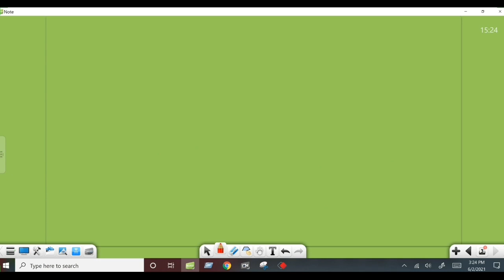অনু - ৫.৩ এর ৩, ৪ ও ৫ নং এর সমাধান । অধ্যায়ঃ ৫ম । নবম-দশম শ্রেণি । উচ্চতর গণিত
Palash Chandra Das
Lecturer